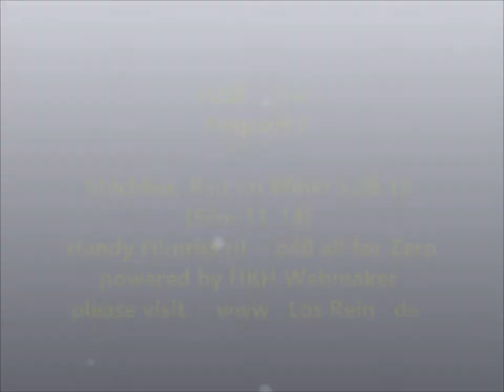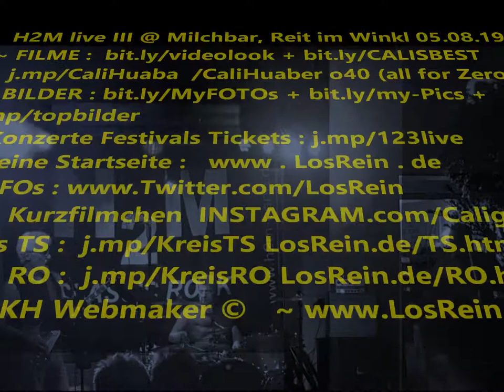H2M LIVE @ Milchbar, Reit im Winkl ~ 05.08.19 III ~ Potpurri 2 ® by HKH Webmaker ©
H2M LIVE @ Milchbar, Reit im Winkl ~ 05.08.19
Handy Filmriss o40 (all for Zero) Filmriss III ~ Potpurri 2 youtu.be/D6ei59YB53w powered by HKH Webmaker © @Brotzeitstüberl
I Potpurri 1 youtu.be/gqBe9rp-Wmg  II  Deep Purple - smoke on the water youtu.be/8g8xcDQ90fw  NOT youtu.be/9I9-joWtX4I, III Potozrru 2 youtu.be/D6ei59YB53w
Filmed by Cali Huaber at  Reit im Winkl, DE  on Aug 5, 2019.